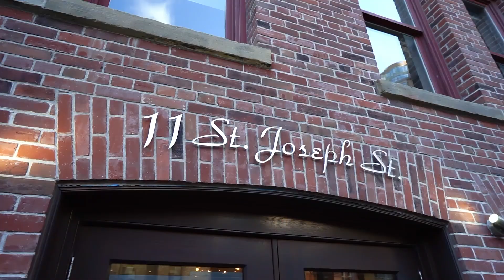11 St Joseph Street #806, Toronto. Prime Corner Suite For Sale at Eleven Residences 🏡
Welcome to Eleven Residences - a Boutique Condo Building Located In the Heart of Downtown's Bay Street Corridor! 🏡

This Spacious Two Bedroom Suite is the only Two-Bedroom Corner Unit Floor Plan in the Building, with 904 SQ FT of Bright, Modern, Open Concept Living Space. This Suite Offers both South and North City Views. Almost $10,000 was spent on a newly renovated glossy white kitchen and upgraded bathrooms.

This condo is perfect for investors and students; it is across the street from the University of Toronto campus and a short walk to Ryerson University. Situated in a Prime Central Downtown Location: Across The Street From TTC Subway, Close Walking Distance to Hospitals, Steps from Yonge Street Shops & Restaurants, Trendy Yorkville & Much More!

Enjoy Great Condo Amenities: 24Hr Concierge & Security, Gym, Party Room, Theatre Room and Free Visitor Parking.

Address: 11 St Joseph Street #806. Toronto Canada M4Y 3G4
Property Taxes: $2,518.76/2020
Maintenance: $649.60
One Storage Locker Included

BUYING A HOME? GET FIRST ACCESS TO NEW LISTINGS, BY THE HOUR!

📢✅When you are ready to move or, have any questions about real estate, give Karen a call

Karen Law
Toronto Real Estate Broker
Century 21